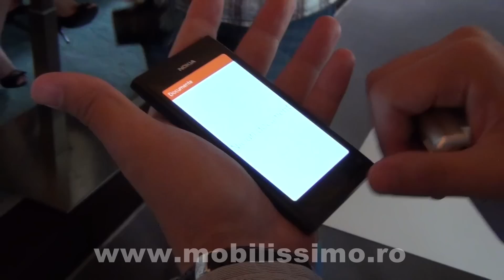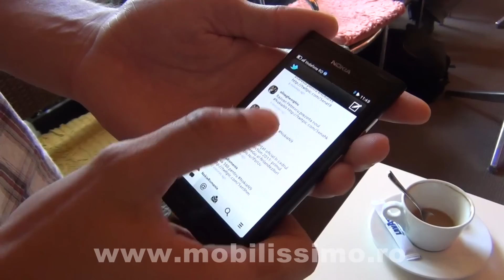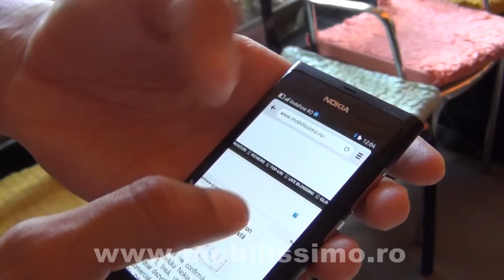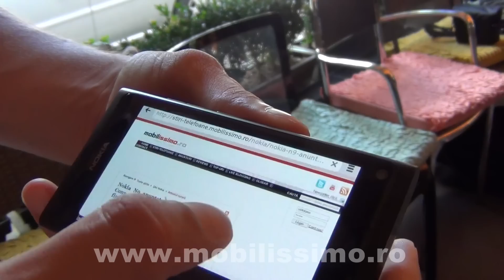Nokia N9, in premiera in Romania - hands-on Mobilissimo.ro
Nokia N9, primul telefon MeeGo al companiei finlandeze a fost prezentat in premiera in Romania in cadrul unui eveniment special Nokia Romania. Iata o scurta experienta cu acest telefon cu design unic